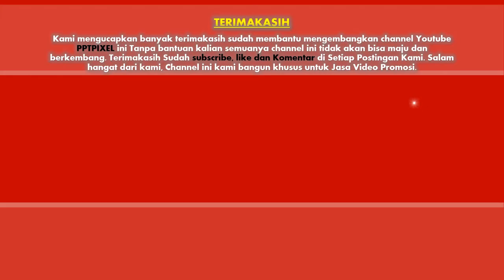jasa video promosi tukang ketik dokumen, Pengetikan Online, Freelance Tukang Ketik Online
jasa video promosi tukang ketik dokumen, Pengetikan Online, Freelance Tukang Ketik